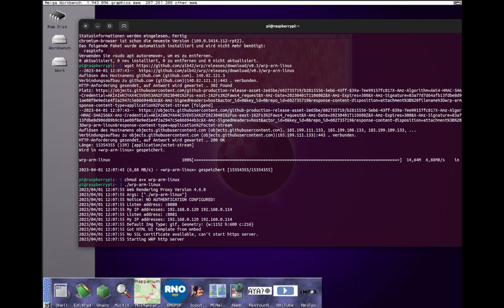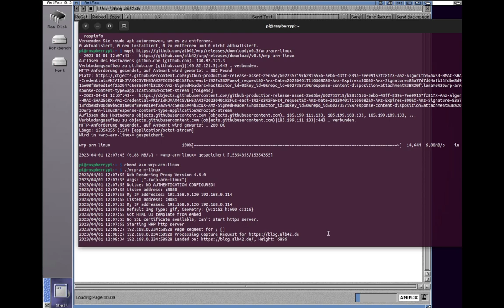Installing AmiFox-Server on a RasPi